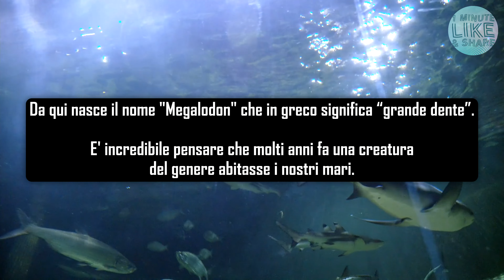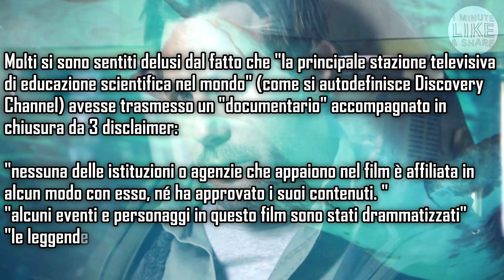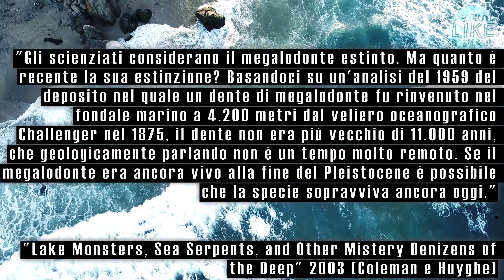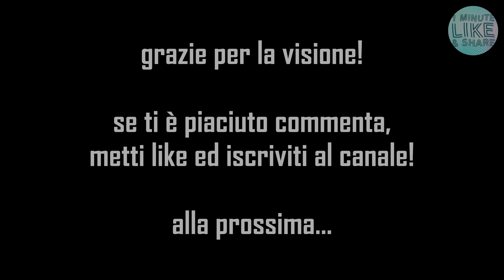Curiosità Sul MEGALODONTE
Il megalodonte (Otodus megalodon o Carcharocles megalodon Louis Agassiz, 1843) è una specie estinta di squalo di notevoli dimensioni, noto per i grandi denti fossili. Il nome scientifico megalodon deriva dal greco e significa appunto "grande dente".